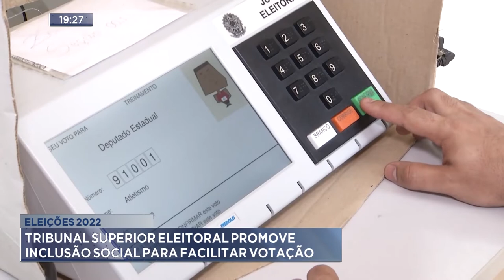Eleições 2022: Tribunal Superior Eleitoral promove Inclusão Social para facilitar votação.